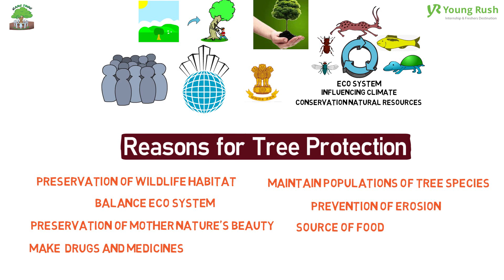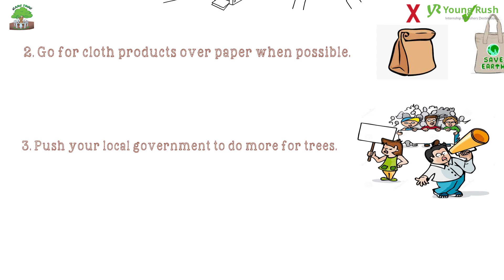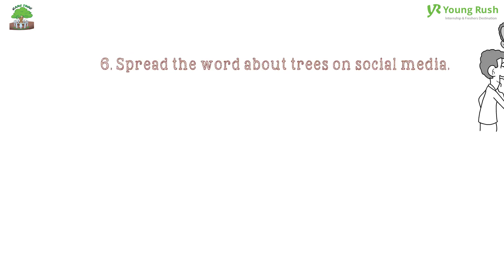Tree Protection | Social Initiative by Youngrush.com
An important message for you.

Tree Protection is the preservation and management of forests and, individual trees.

The goal of tree conservation is to preserve and protect forests.

The reasons for this are- the preservation of wildlife habitat, maintain populations of tree species and, balance eco sytem, prevention of erosion, and preservation of beauty for the enjoyment of future generations, make many drugs and medicines, as a source of food, recycling a great deal of the carbon dioxide, releasing oxygen etc.

If you want to save trees, you always don’t have to go out planting hundreds of trees to make a difference. A few minor lifestyle changes can also help to make the planet a better place.

To know more about steps in conserving Trees, watch this full video.

A Social initiative by Youngrush.com